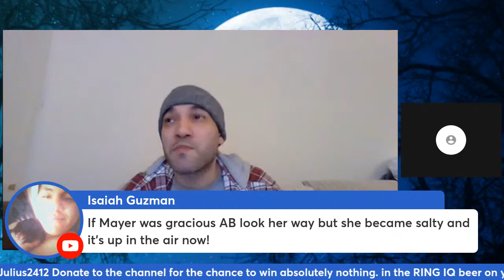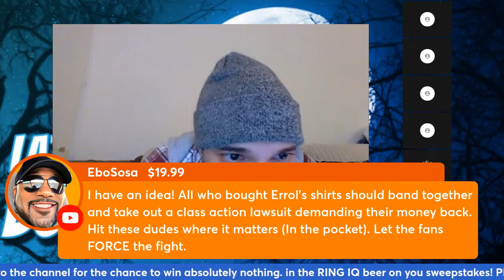LATE NIGHT BOXING TAWKS